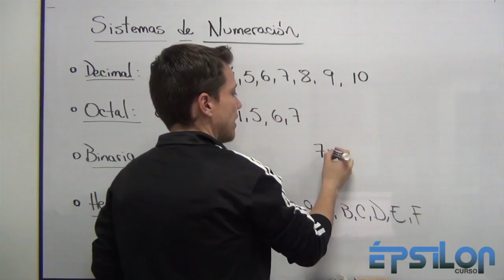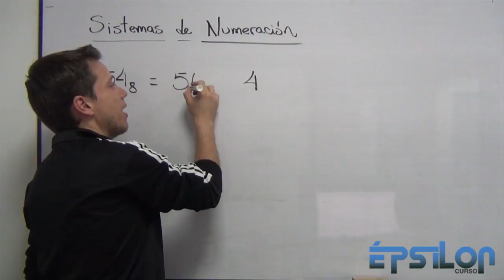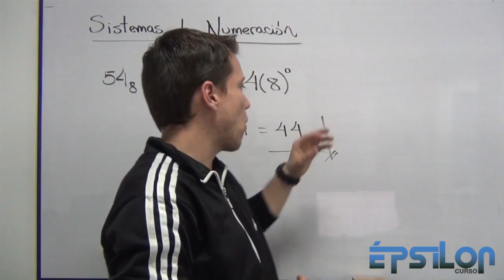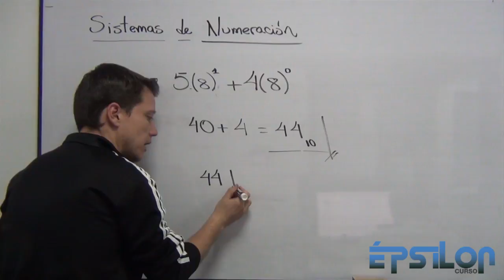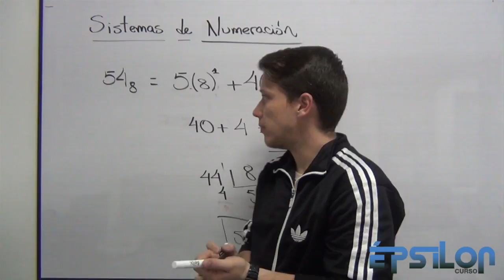Transformar un número de cualquier base al Sistema Decimal